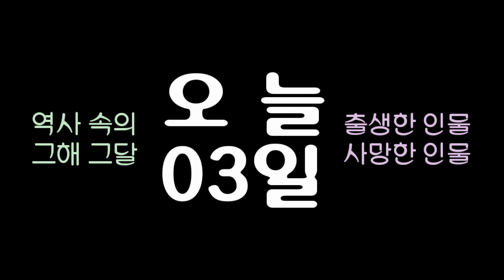역사 속의 오늘, 1906 경의선 용산 신의주 개통